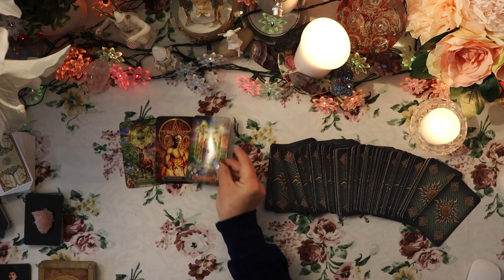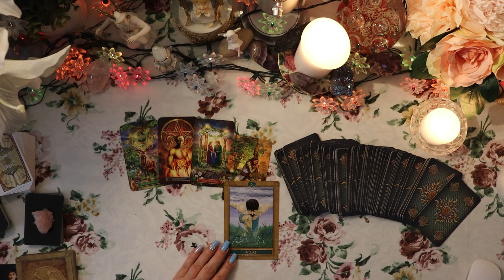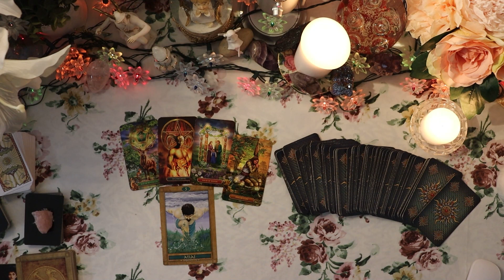📫YOU'VE GOT A MESSAGE 📫 8TH APRIL 2021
This is a daily message and some advice as I am reading the energies.